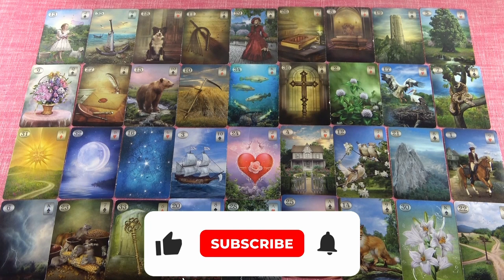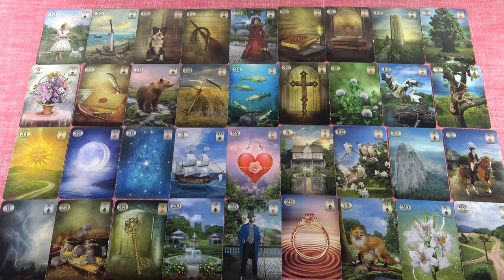November jóslás azoknak, akik hármas kapcsolatban élnek ❤❤❤